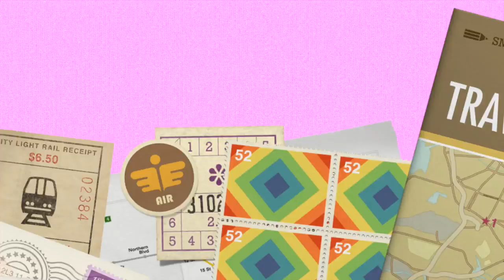Family Vacation Cancun Mexico 2017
Some of the fun that we had while on vacation in Cancun, Mexico.